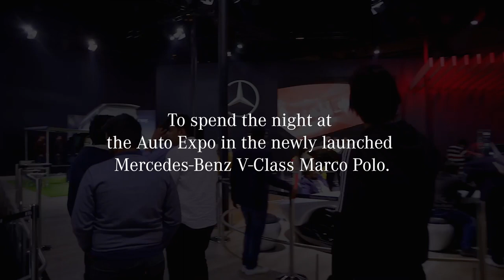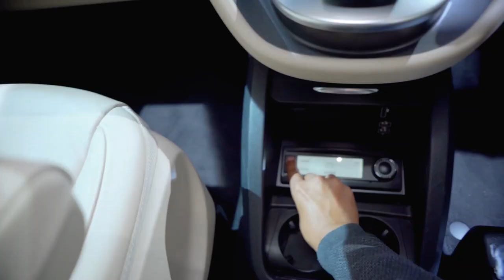Maradona Rebello spends a night in the Mercedes-Benz V-Class Marco Polo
Visiting the Auto Expo 2020, actor and model Maradona Rebello needed a place to stay the night. Here's how the night went down...